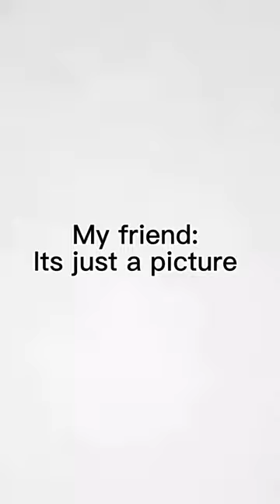“It’s just a picture”